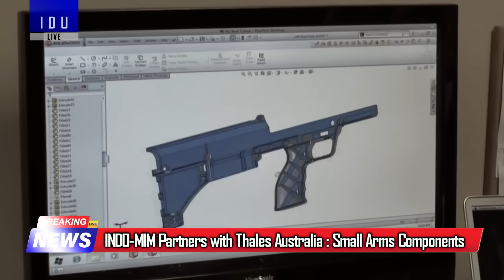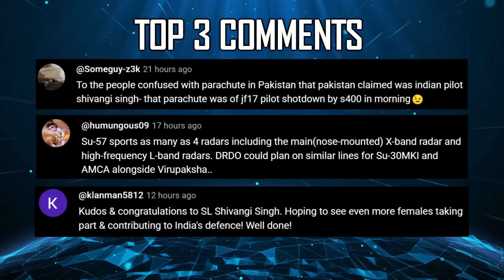Indian Defence Updates : New Bharat Tank,Stratus Missile Offer,CATS Striker UCAV,Heavy-Lift UAV Deal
1. Max Aerospace & Bell Textron Join Forces for MoD’s 200 Helicopter RSH Program
2. Bengaluru's INDO-MIM Partners with Thales Australia to Manufacture Small Arms Components in India
3. India Offers Refit and Mid-Life Upgrade Support for Australian Navy Warships under PMSP
4. Rajnath Singh Invites Australian Defence Firms for Joint R&D and Manufacturing
5. India and Australia Launch Joint Towed Array Sonar Project to Boost Undersea Surveillance
6. AVNL to Finalise BharatLightTank Design by Year-End, Prototype Expected in Late 2026
7. DRDO Invites Indian Industry to Develop Hydraulic Quadruped Robot with 40 kg Payload Capacity
8. Indian Army eyes Heavy-Lift VTOL UAV's with 500 Kg Payload Capacity
9. MBDA Extends Invitation to India for Stratus Next Generation Cruise Missile Collaboration
10. India to clear more missile production for private sector to boost Wartime Surge Capacity
11. DRDO Launches Project to Develop Indigenous Platinum-Rhodium Ignitors for Fighter Jet Afterburners
12. catswarrior : Sensor Amplifier for Tejas and Kamikaze Striker